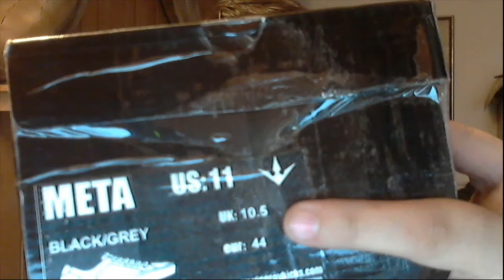Viceroy Kicks Challenge: Unboxing!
Was challenged by Viceroy Kicks to complete the entire Mass Effect trilogy on Hard mode between July 6 and 13th.  Kicked the pants out of that challenge, so here's the result!